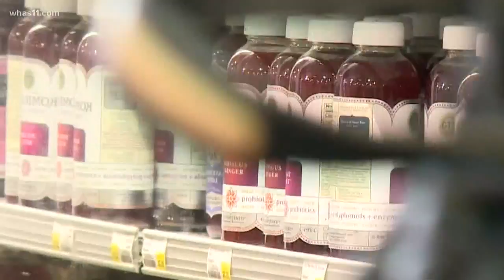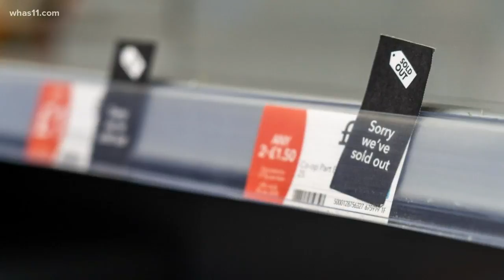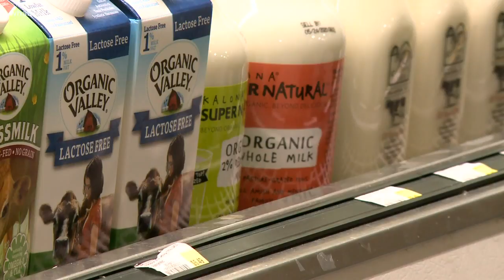Grocery prices on the rise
According to the U.S. Bureau of Labor Statistics, most grocery stores around the country have seen that increase.